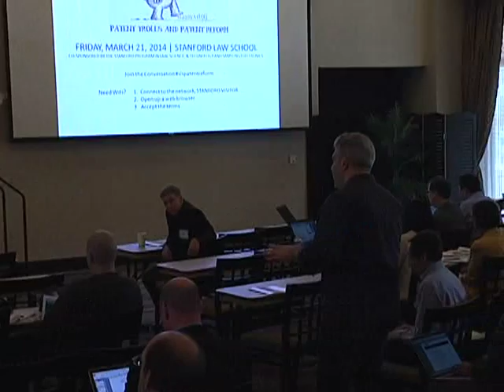Patent Trolls and Patent Reform | Panel IV: Reforms Targeting Litigation Abuse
On March 21-22, 2014, Stanford's Program in Law, Science and Technology hosted a two-day conference on Patent Trolls and Patent Reform.
The event brought together top lawyers, judges and academics to discuss the prospects and impact of potential patent reform.
The panel "Reforms Targeting Litigation Abuse" was moderated by Keker & Van Nest's Ashok Ramani, and included Weil, Gotshal & Manges LLP's Ed Reines, Durie Tangri LLP's Daralyn Durie, the University of the Pacific McGeorge School of Law's Amy Landers, Santa Clara University School of Law's Brian Love and Tensegrity Law Group LLP's Matt Powers.